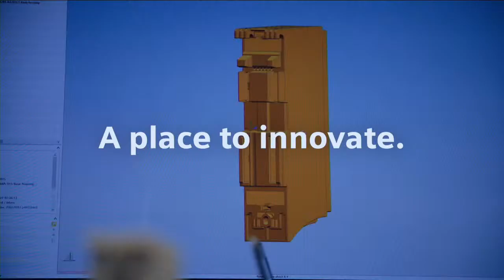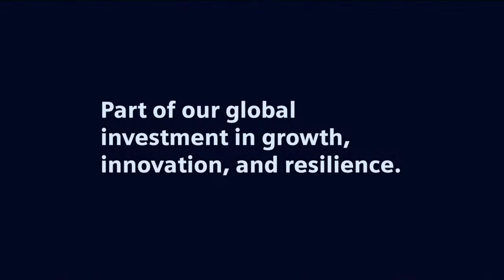Growth, Innovation and Resilience at Siemens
Join us for a special event with our CEO Roland Busch, this Thursday.